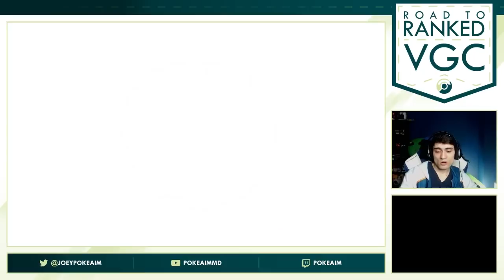"POLITOED MAKE IT RAIN" VGC 2017 Road to Ranked! Episode 9 - Pokemon Sun and Moon w/ PokeaimMD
VGC Road to Ranked is here! A Competitive Pokemon Sun and Moon Batte Spot Laddering series where I try to climb the VGC Championship Ladder and learn VGC as I go! :]

asfgerthrrth Enjoy!